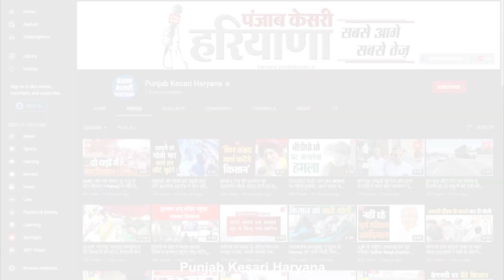Ballabhgarh में नेस्तनाबूत की गई 10 एकड़ में बनी अवैध झुग्गियां